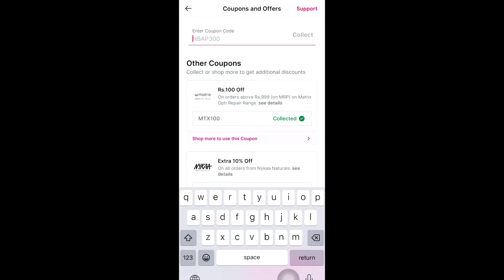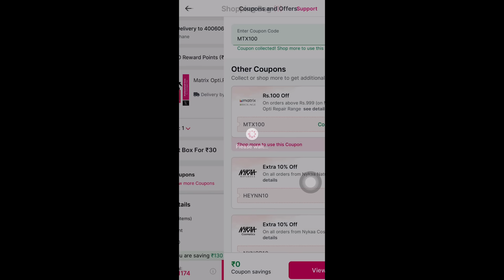Matrix Opti.repair Products Review || Its Himaja || Strikers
Hello guys!
Welcome to today's video. I am beyond excited to share my personal experience with you on the new Matrix Opti.repair Professional Liquid Protein System. If you've been struggling with high porosity hair or damaged hair, this video is definitely for you!
The Matrix Opti.repair Professional Liquid Protein System comprises of a shampoo, conditioner, deep conditioning masque and a spray for porous hair. Let's dive right in and discover why I wholeheartedly recommend Matrix Opti.repair for your hair care routine:
. Contains Liquid Protein essentials for rebuilding hair health: Say goodbye to weak and dry hair! Matrix Opti.repair System is packed with a unique blend of Liquid Proteins that work their magic to rebuild your hair's health from within. These powerful proteins penetrate deep into the hair shaft to repair dry and damaged hair within a few washes. The shampoo from the Opti.repair liquid protein range cleanses and removes product build up. Pair it with the conditioner that corrects your hair’s porosity levels, provides moisture, and preps and realigns the hair's cuticles to prevent hair breakage.
. Genuinely works on repairing damage caused by heat styling or chemical treatments: We all love experimenting with our hair, whether it's with heat styling tools or chemical treatments. However, these can often leave our hair feeling brittle and damaged. But don’t you worry! Matrix Opti.repair has your back. With its advanced formula, it actively targets and repairs the damage caused by these hair experiments, leaving you with gorgeous, revitalized hair. These products can target & fill gaps in cuticles, reduce hair breakage and split ends with every use. The You can occasionally replace the conditioner with the Opti.repair deep conditioning mask to give your hair the love and care it deserves after such hair experiments. It deeply nourishes your hair and prevents it from future damage. The Opti Repair porosity filling spray, on the other hand, is infused with liquid proteins and vitamin B3 that protects your hair from heat styling and controls static and frizz.
. Used by professional hairstylists in salons: One of the key reasons I fell head over heels for these hair products for high porosity hair is their professional-grade quality. Trusted by hairstylists in salons worldwide, Matrix Opti.repair has time and again proven to deliver outstanding results. Now, you can enjoy the same salon-quality care in the comfort of your own home!
. Suitable for all hair types: No matter your hair type or styling history, the Matrix Opti.repair Professional Liquid Protein System is a true game-changer. From vibrant colored hair to those with keratin-treated or smoothened hair, this range is specially formulated to address your unique needs. The shampoo is paraben and silicone free. The conditioner and spray on the other hand are sulphate free and do not have paraben or silicon. So, what are you waiting for? Visit your nearest Matrix salon or click on these links below to bring home this range of hair products for high porosity hair.